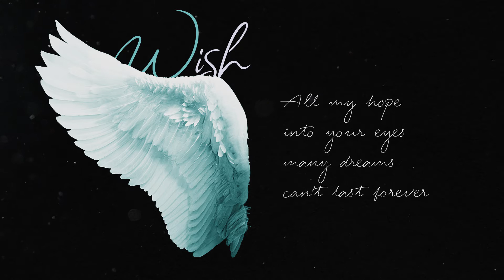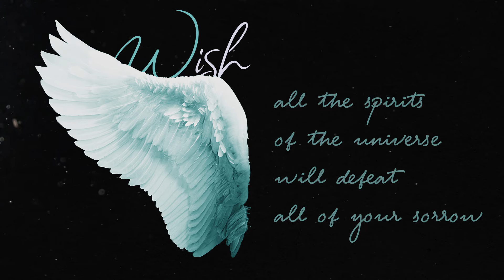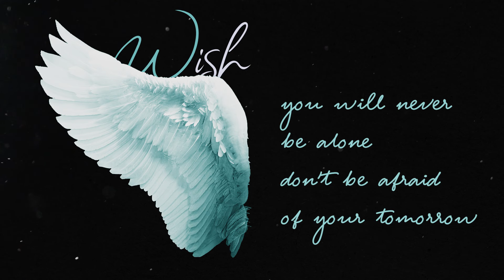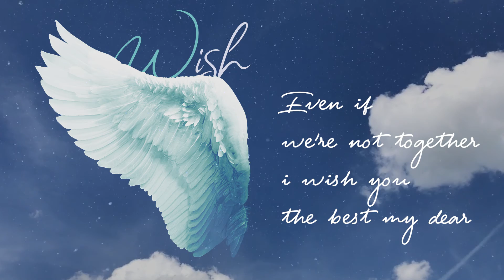Melania - Wish (Feat. Roberto Terzaroli)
Voci: Melania - Roberto Terzaroli
Testo & Lyric Video: Roberto Terzaroli
Arrangiamento: Alessandro Silvestrelli
Mixaggio & Mastering: IKS Recording Studio - Terni

Testo:

The beginning of this story
everyday always together
all my hope into your eyes
many dreams can't last forever

No one knows you like me
you told me everything whatever
now i can't stand by your side
heal your wounds and fight together

Like an angel loves the heaven
and lives forever with no fear
even if we're not together
i wish you the best my dear
all the spirits of the universe
wil defeat all of your sorrow
you will never be alone
don't be afraid of your tomorrow

We can choose another path
but there's only one destination
your crossroads are all illusions
in every combination